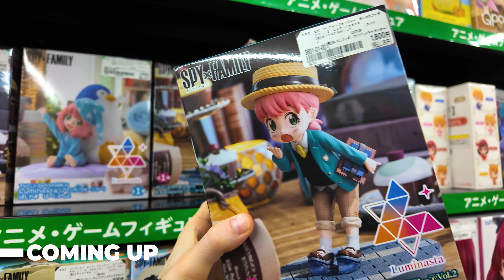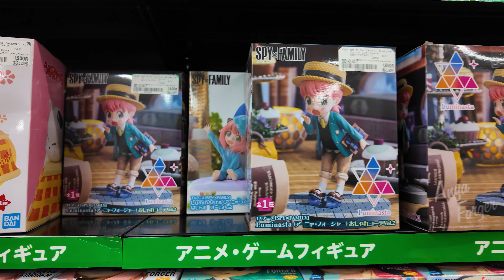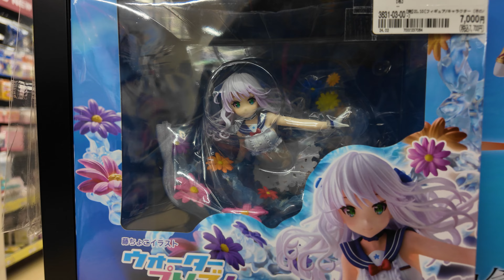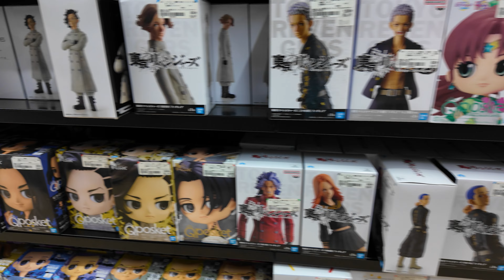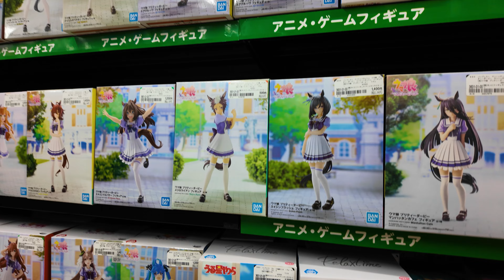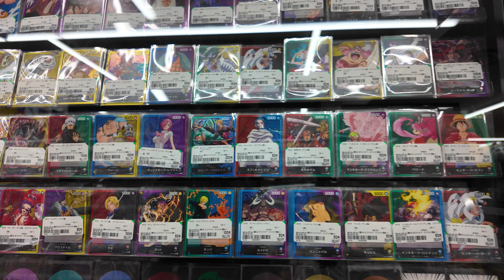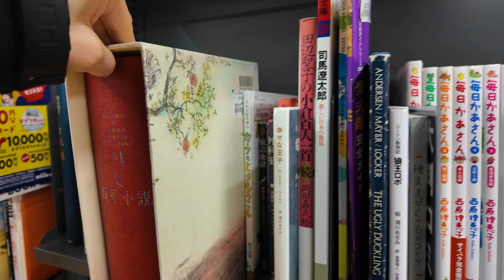HUGE Thrift Store STOCKED with ANIME FIGURES 😱 | Anime Display Thrifting in Japan, BookOff Bazaar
Did you know there was a huuuge thrift store in the middle of Fukuoka. It's very accessible from Hakata station just a few stations away to Tenjin and you're almost at the doorstep! Book Off Super Bazaar is the the largest version of the Bookoff chain of stores. The Super Bazaar offers a lot of different types of second hand goods.

The east entrance of the store goes right into the Anime section. The entrance is decorated with large displays full with figures that are discounted because they don't have a box anymore. It's a great way to see the figures in person. Entering the store you'll see some retro toys, ultraman and gundam, character and vehicle model kits. But right away we'll be overloaded with all the anime figures. They have all kinds of figures from shonen series such as, My Hero Academia, One Piece, Dragon Ball, Naruto, Hunter x Hunter, Jujutsu Kaisen, Demon Slayer, Spy x Family, Chainsaw Man, Hell's Paradise, Undead Unluck and Tokyo Revengers.

But that's not all you can find a wide array of subgenres too such as Quintessential Quintuplets, SHY, Frieren, Reincarnated as a Slime, Date A Live, Sailor Moon, No Game No Life, Nekopara, Re:Zero, Yuru Camp, Made in Abyss, Fate/Grand Order, Hatsune Miku, Bocchi the Rock, Hololive, Madoka Magica, Uma Musume Pretty Derby and iDolm@ster. On top of the anime section you can find Trading Card Games from One Piece, Dragon Ball and Pokemon. As well as Manga's.

Lastly we take a quick tour through the store to see what else there is. The west entrance leads into the gaming section with Retro Consoles and Games. Books and CD's take up most of the store, for pop culture there are Artbooks and Kpop/Jpop. Due to the high consumerism on Luxury Good we will also find Luxury Bags such as Louis Vuitton and Vivienne Westwood.

Hope we can find something cool! Let's go Thrifting!

🥚Timestamps
00:00 Intro
00:18 Location
00:31 Anime Figures Display
01:13 Retro Toys / Ultraman / Model Kits
01:50 Anime Figures Display
02:58 My Hero Academia
03:20 Dragon Ball / One Piece
03:59 Naruto / Jujutsu Kaisen / Demon Slayer
04:44 Spy x Family
05:05 Chainsaw Man / Hell's Paradise / Undead Unluck
05:12 Waifu Figures / Quintessential Quintuplets
05:28 SHY / Frieren / Reincarnated as a Slime / Date A Live
05:55 Tokyo Revengers
06:19 Sailor Moon / No Game No Life / Nekopara
06:42 Re:Zero / Yuru Camp / Made in Abyss
07:20 Fate/Grand Order
07:31 Hatsune Miku / Bocchi the Rock / Hololive / Madoka Magica
07:59 Uma Musume / iDolm@ster
08:11 Anime Merchandise
08:55 Trading Cards / Manga
09:55 Games / Books / CD's
11:14 Luxury Goods / Clothing
12:20 Arcade / Gachapon

🥚Locations
⦁ BOOKOFF SUPER BAZAAR
Mina Tenjin Store